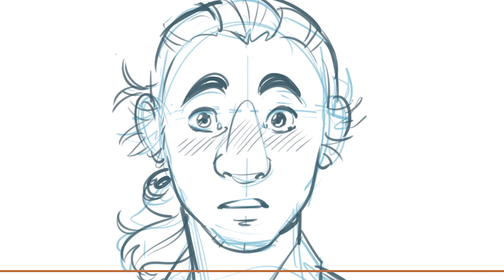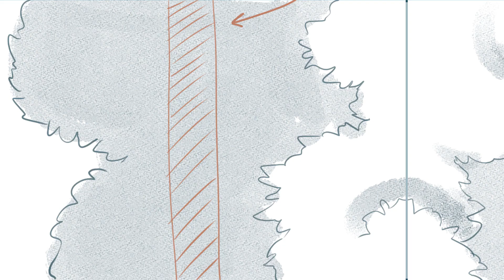Achille Lauro, Me ne frego (Sanremo 2020) - OC Animatic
Amateur animatic videoclip for "Me ne frego", Achille Lauro.
We loved his performances, and our story wants to celebrate the meaning behind them.

Which version is the best for you?
Which song would you like to see "in motion"?

Animatic amatoriale per "Me ne frego" di Achille Lauro.
Abbiamo amato le sue performance e la nostra storia vuole celebrare il loro significato.

Quale versione preferisci?
Quale altra canzone vorresti veder "animata"?